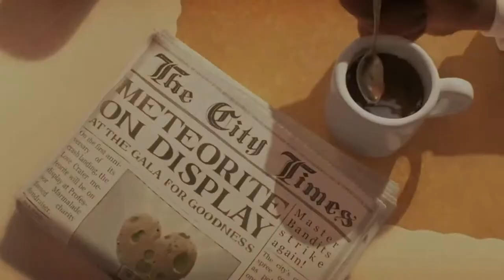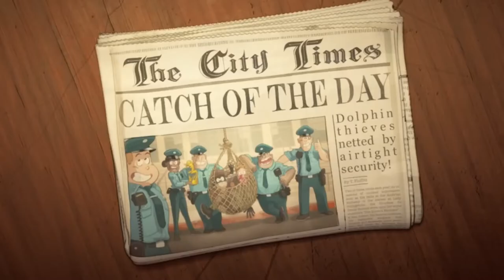The Bad Guys 2022 Explained in Hindi Urdu Summarized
The Bad Guys (2022) Movie explained in Hindi Urdu. The American animation fantasy film "Bad Guys” story summarized with a full ending in  explanation. The plot is about Mr. Wolf, Mr. Snake, Mr. Trantula, and Mr. Tirana were among the members of the bad guy group. They were always committing robberies in the community and teased people. The group gradually wants to change and become nice people. They encounter several hurdles along the way. They’ve been accused of stealing items that they didn’t steal. The bad guy group realises that Marmalade, who has pretended to be a good guy for many years, is actually a thief after the theft of a rare meteoroid. Governor Diane has also noticed that this group wishes to change, and after saving them, she asks their assistance. Mr. Wolf assists them in capturing Marmalade, and the meteoroid is recovered. They’ve turned good and joined Diane in performing good things in the community.